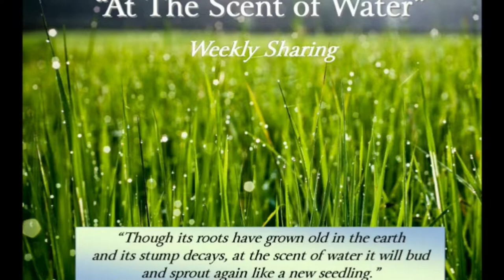The Hour Jesus Wants Us Most